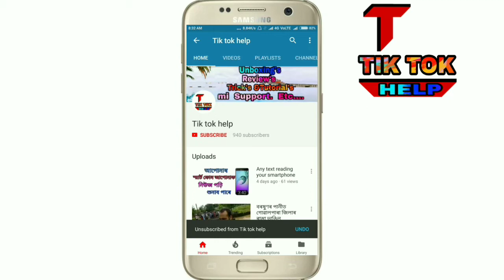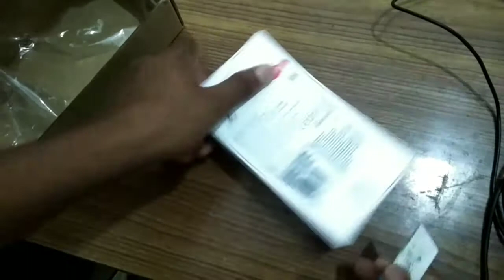Redmi Note 4 unboxing 4 gb 64 gb Dark Grey Price-9499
Dosto mai aap log ke liyeUnboxing, apps review,tutorial,gaming review, MI support etc. Leke Jayenge aap Jarur dijiyega thank you